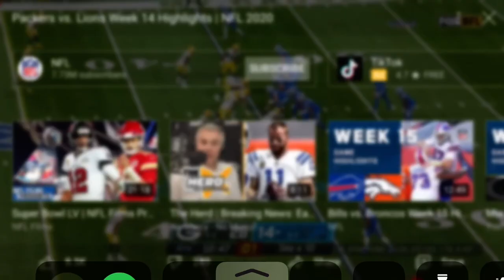Swift for a 12 yard run for a first down